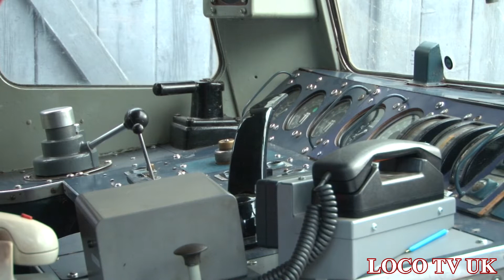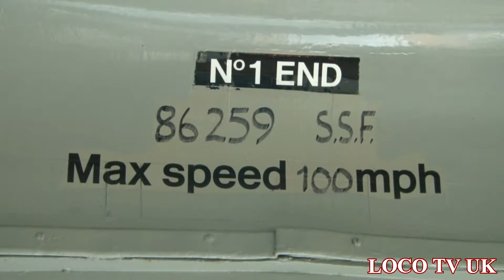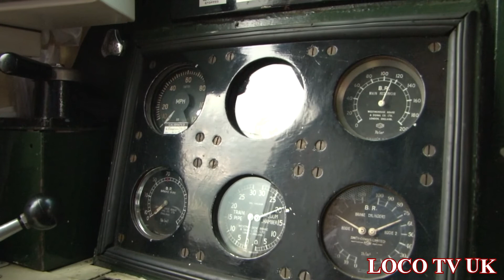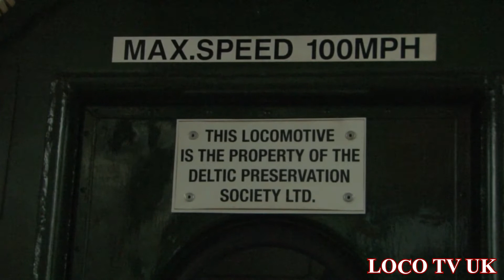E.L.R September Diesel Gala (fet 86 259)27/9/14 Part 2 LOCO TV UK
Hymek to Rawtenstall then back to Bolton street for a walk through the class 86 and the Deltics engine rooms and cabs.